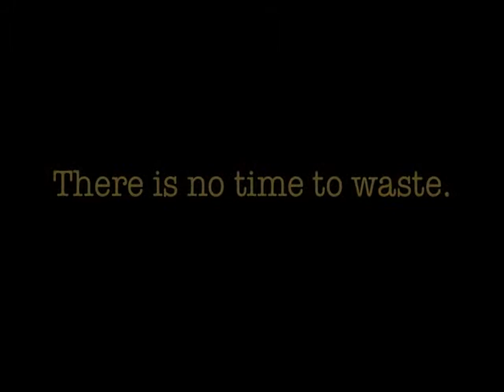The Climate Message: Francis Gbadago (1)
Francis Gbadago — Atsimevu